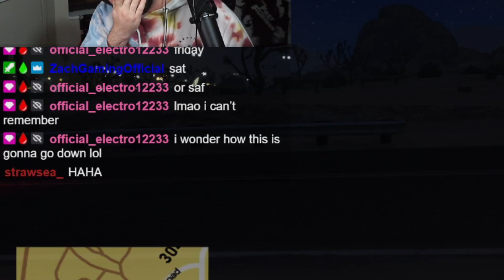THEY GOT CAUGHT WHILE ROBBING THE STORE | GTA 5 RP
Hopefully you're gearing up for Christmas! I'll be getting you some more videos this week & next week as I'll be heading home for Christmas and won't have access to my main PC. Hope you enjoy todays vod! Don't forget to:

Come hang with me LIVE on Twitch!